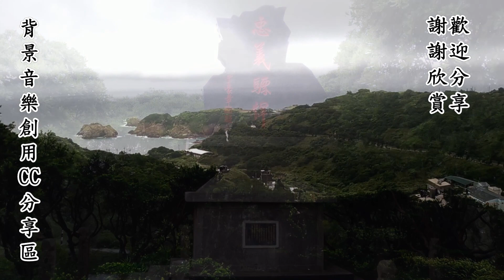【快樂遊台灣】東引島最亮眼的島嶼竟然是~老鼠沙~ 為了能欣賞他的迎賓風貌-國軍弟兄特地開鑿安東坑道…